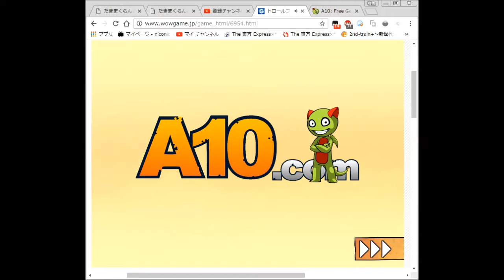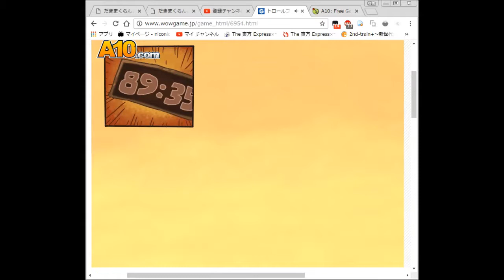【新作ゲーム】 十六夜さんが「トロールザフェイス5」を攻略プレイ その1(True End・最終回)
製作者
様